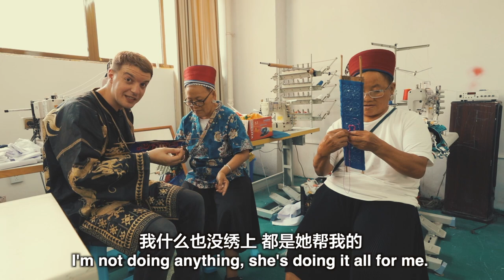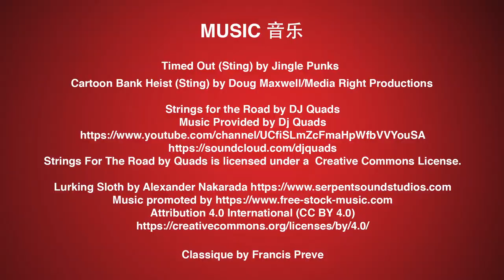KAILI GUIZHOU How Ethnic Clothing is Made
I went to Kaili, in Guizhou Province, in order to learn how to make some of the beautiful clothing worn by many ethnic minority groups within the province. Whilst I may not have been the best tailor, at least I gave the seamstresses a good laugh. Plus, I was on hand to act as the factory's personal model.